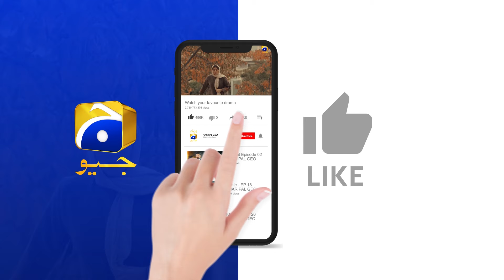Mehroom Episode 01 | Best Scene 04 | Junaid Khan - Hina Altaf - Hashaam Khan | HAR PAL GEO